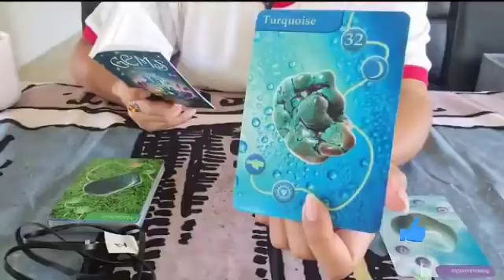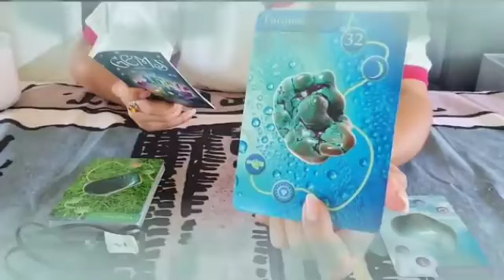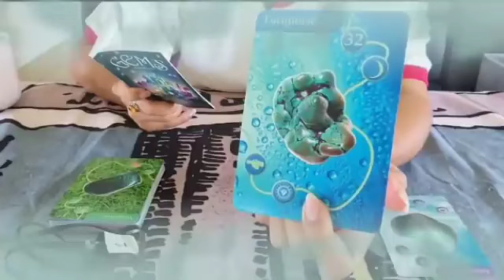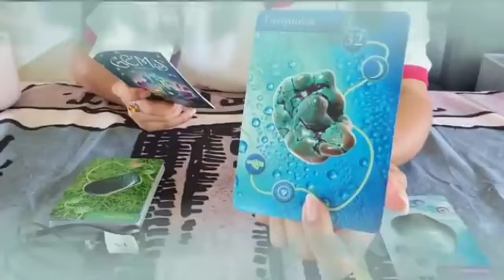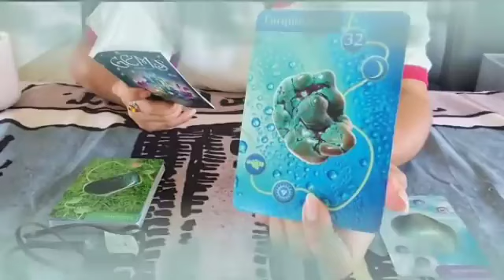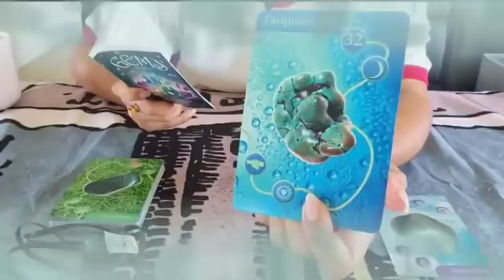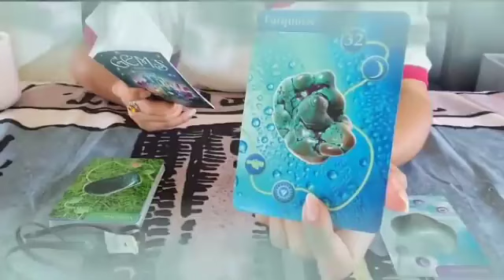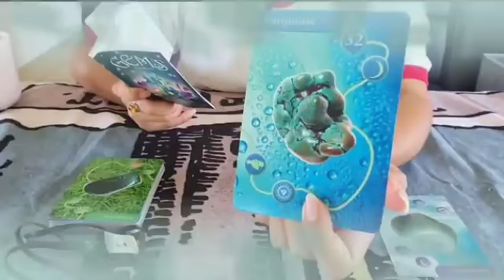برج القوس ♐ قدر الله ما شاء فعل🤭بيحصل معك شيء غريب🤔لأول مره فحياتك😯